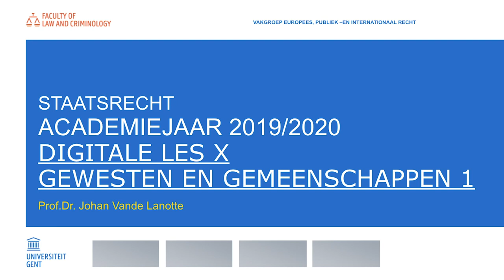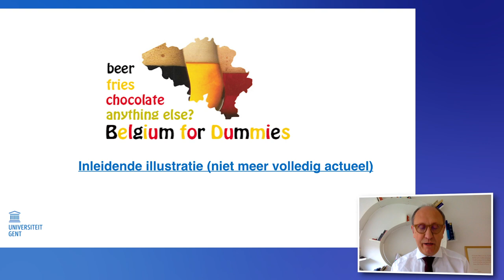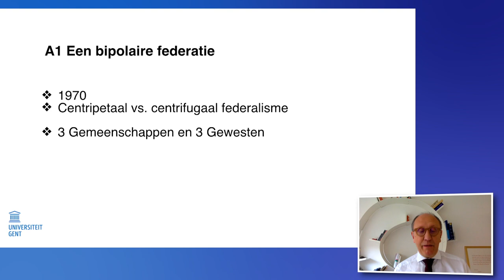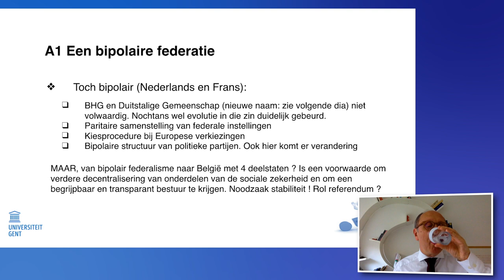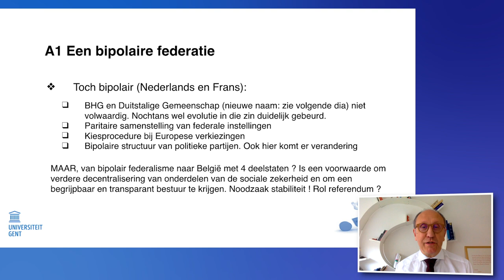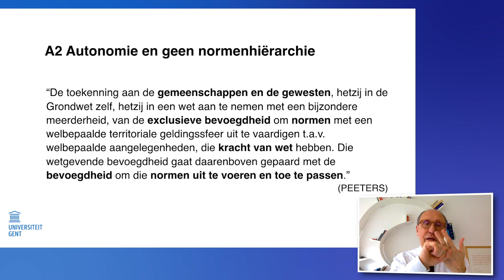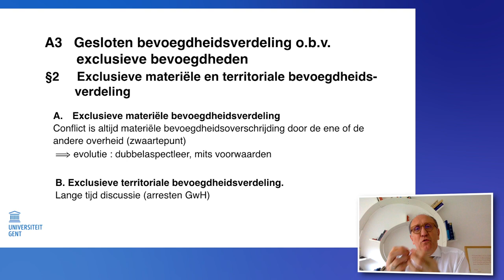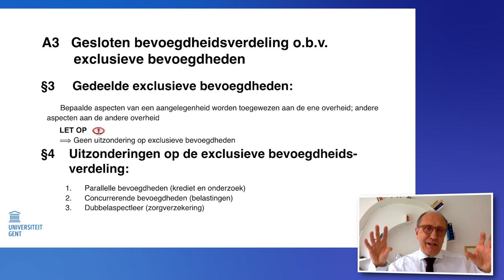Staatsrecht Academiejaar 2019/2020 Digitale Les 10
Staatsrecht Academiejaar 2019/2020 Digitale Les 8 door Prof.Dr. Johan Vande Lanotte